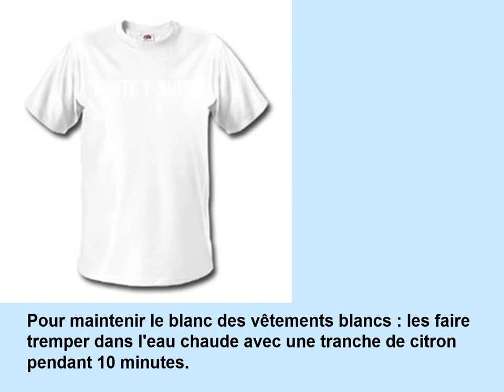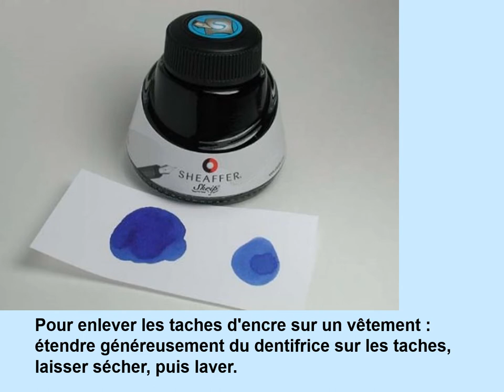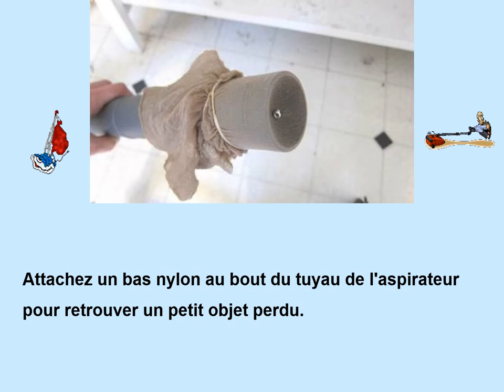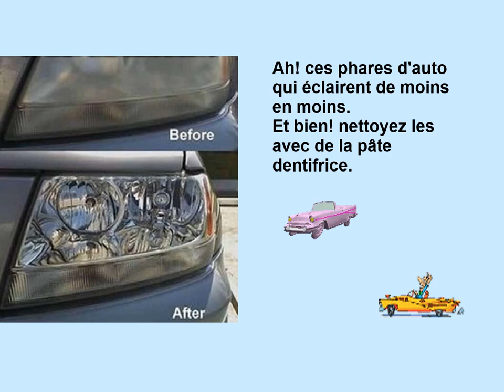BON A SAVOIR : TRUCS